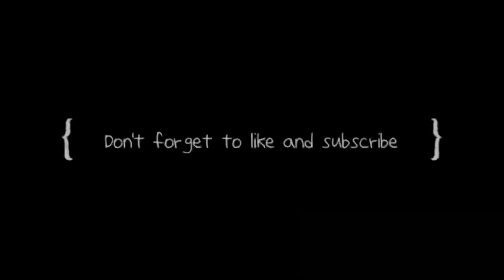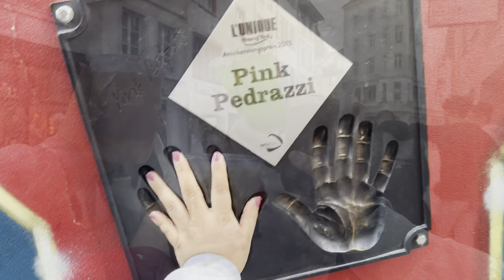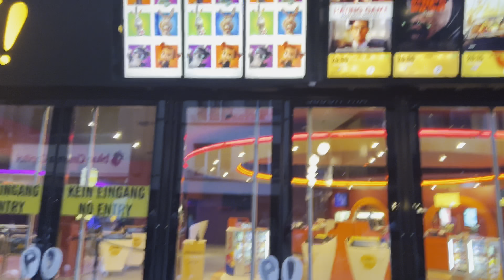Saying goodbye to my sister & her family | how we spend last day in Swiss | got emotional 😢